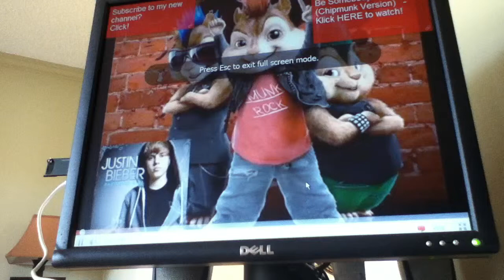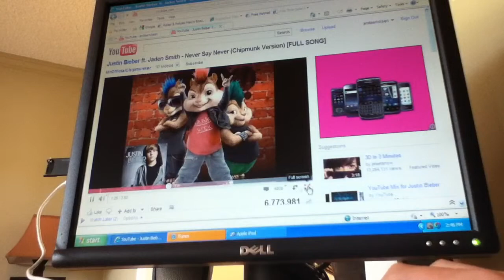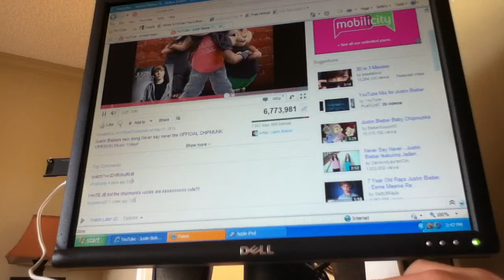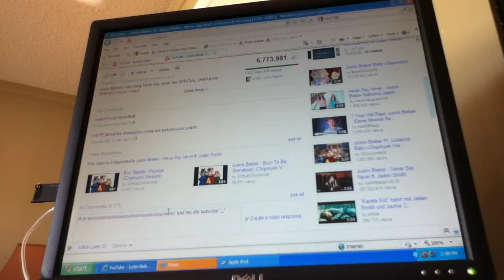Justin beiber never say never Alvin and chipmunks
Hey guys hope you like my vid pls subs-crib